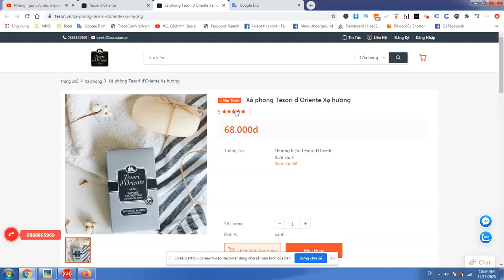Xà phòng Tesori d'Oriente Xạ hương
Xà phòng thơm có nguồn gốc từ thực vật giúp làm sạch một cách tinh tế, mang lại cảm giác mềm mại, mượt mà và bao phủ một mùi hương mãnh liệt, quyến rũ. Hương thơm tuyệt vời của White Musk nồng đượm, đậm đà, phủ lên da ấm nóng tựa một cái ôm siết chặt cọ sát da thịt một cách chủ động và đầy chủ ý.

Cấu trúc 3 tầng hương thơm:

Mùi hương xạ hương trắng, hổ phách vuốt ve làn da, để lại cảm giác lôi cuốn, khơi gợi đầy sức hấp dẫn không thể chối từ.

- Hương đầu tiên: Xạ hương, Hổ phách, Hương An-de-hit, Hoa nhài, Hoa trắng

- Hương giữa: Cánh hoa hồng, Hương phấn

- Hương cuối: Xạ hương trắng, Hương gỗ, Hổ phách

Công dụng sản phẩm:

- Bọt xốp giàu chất xơ giúp da căng mướt, mịn màng

- Lớp dưỡng mỏng với khả năng dưỡng ẩm tốt

- Làm sạch nhẹ nhàng, nâng niu làn da

- Khả năng lưu hương đến 8h

Hướng dẫn sử dụng:

- Làm ướt bánh xà bông, lấy một lượng vửa đủ massage nhẹ nhàng toàn thân từ 2-5 phút, sau đó xả sạch với nước

Tesori D’Oriente - Sữa tắm nước hoa số 1 từ Italy
✔Lưu hương suốt 8 giờ
❤ KHÔNG chất bảo quản - KHÔNG chất tạo màu - KHÔNG dầu khoáng - KHÔNG Silicone